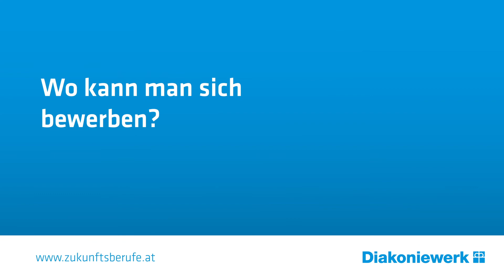Zivildienst im Diakoniewerk / Was ihr dazu wissen müsst.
Alle Fragen rund um den Zivildienst im Diakoniewerk beantwortet euch unsere Kollegin Sabine Riedl, Personalmanagement Diakoniewerk, im folgenden Video.